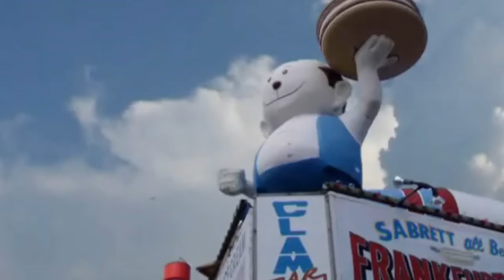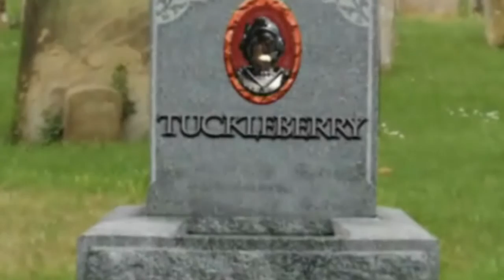HOUND DOGS | ep.3: Sotto Assedio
Un mostro preistorico alto 40 piani ha invaso Manhattan.
Solo gli Hound Dogs possono risolvere il problema. Ma non sarà così facile come sembra...